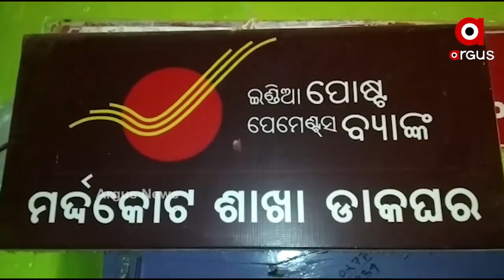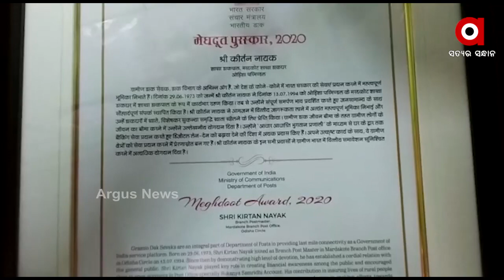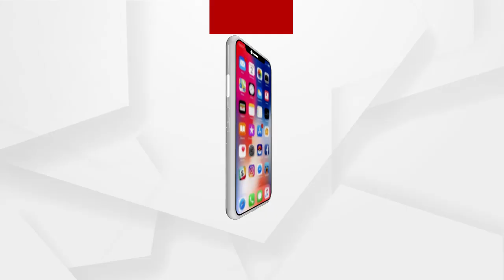କୀର୍ତ୍ତି ରଚିଲେ କୀର୍ତ୍ତନ,ଗ୍ରାମୀଣ ଓଡ଼ିଶାର ଏହି ଉତ୍ସର୍ଗୀକୃତ ଡାକ ସେବକ ଓଡିଶା ପାଇଁ ଆଣିଛନ୍ତି ଗର୍ବ...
କୀର୍ତ୍ତି ରଚିଲେ କୀର୍ତ୍ତନ,ଗ୍ରାମୀଣ ଓଡ଼ିଶାର ଏହି ଉତ୍ସର୍ଗୀକୃତ ଡାକ ସେବକ ଓଡିଶା ପାଇଁ ଆଣିଛନ୍ତି ଗର୍ବ । ରାଜ୍ୟର ପ୍ରଥମ ଗ୍ରାମୀଣ ଡାକ ସେବକ ଭାବେ  କୀର୍ତ୍ତନଙ୍କ ଅବଦାନ କୁ ଜାତୀୟ ସ୍ତର ରେ ପ୍ରଶଂସା କରାଯାଇଛି ...
ଅଧିକ ଖବର ପାଇଁ ଡ଼ାଉନଲୋଡ କରନ୍ତୁ “Argus News” ଆପ୍